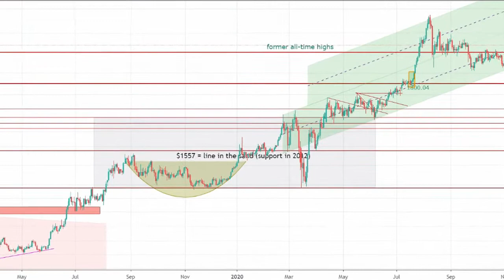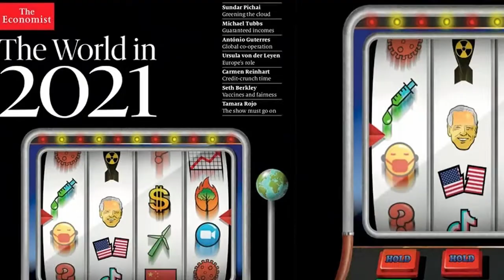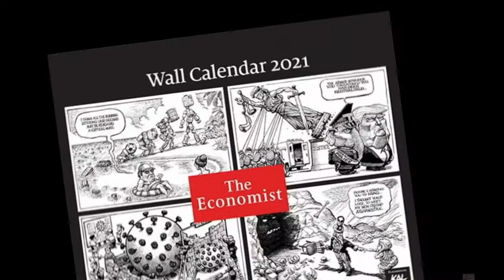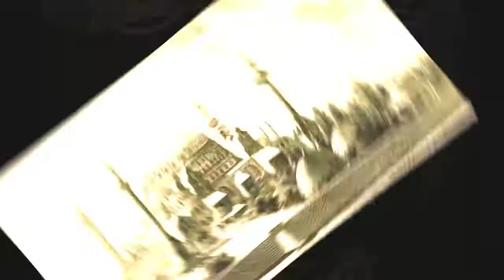The World In 2021Through The Predictions Of Economist Magazine 2021| By Yasir Hub Tv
Ye video Economist Magazine Key Barey Men He ... Economist Magazine key Mutabiq 2021 me Duniya kesi ho gi. ?? Or kn kn se Masail Janam Len gen or kn kn se Jangen Lari Jaen gi .?